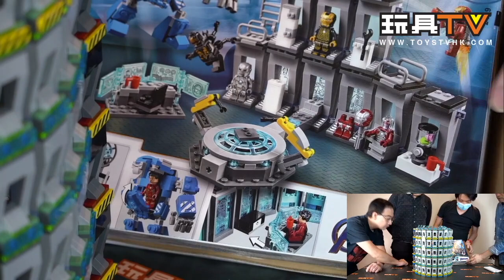「幕後玩家」MOC Lego Brick Iron Man House Party Protocol Hall of Fame by 夏利信 TOYSTV Unbox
Program host/Guest: Bryan Lo, Toyswalker-Dick.Po, DMS, Walkermachine, David, Elman, 嘉